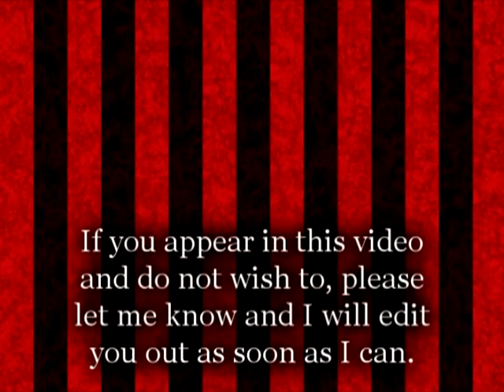~Hugs for Bunny Bennett~ Steam Powered Giraffe at the Steampunk World's Fair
This video was filmed on May 18th, 2013, ignore the publish date, nothing I do follows the timeline of a logical human. If you appear in this video and do not wish to be in it, let me know and I will edit you out. The song used to drown out the background noise is "On Top of the Universe" by Steam Powered Giraffe (obviously) You can find it on Album One, track 4.

I say hugs for Bunny instead of Hugs for Rabbit because she seems to be out of character. And yes, this was at the midway tent at the Steampunk World's Fair in Piscataway, New Jersey, about one hour before their show.